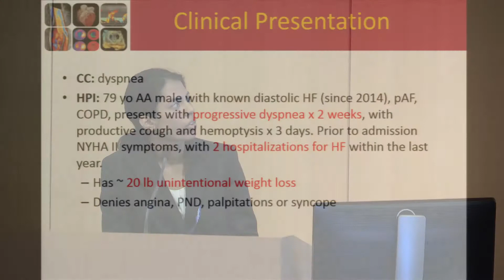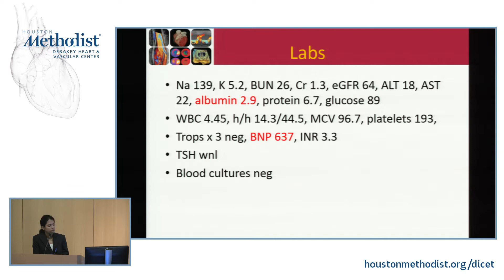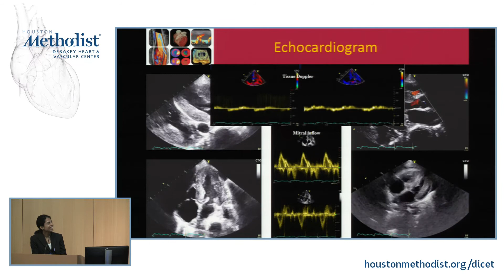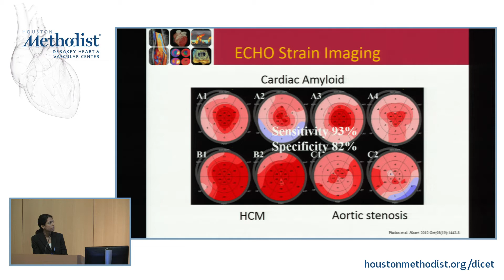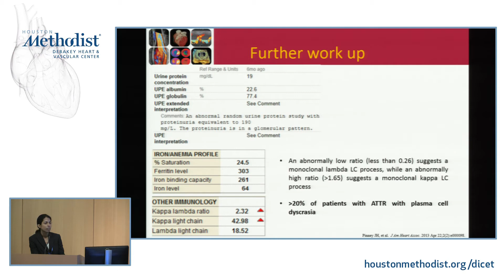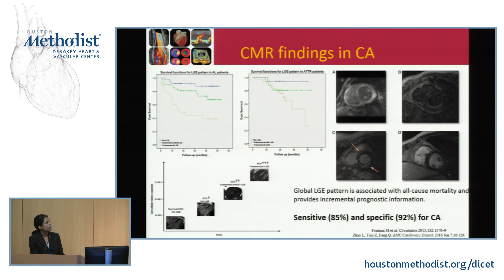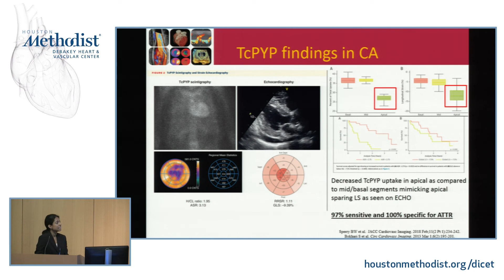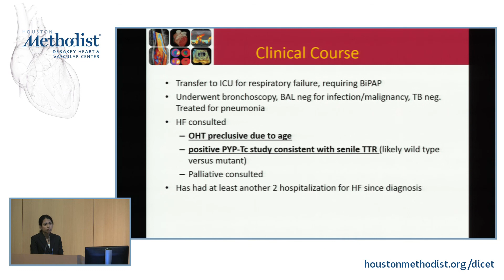Case Presentation: Heart Disease and Intervention (ALPANA SENAPATI, DO)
SESSION SEVEN • Read With the Experts / Case Studies

"Case Presentation: Heart Disease and Intervention"

SPEAKER: ALPANA SENAPATI, DO

8th Annual
MULTIMODALITY CARDIOVASCULAR IMAGING FOR THE CLINICIAN
February 23-25, 2018
Houston Methodist Research Institute - Houston, Texas

COURSE CO-DIRECTORS
Stephen H. Little, MD, FRCPC, FACC, FASE
John J. Mahmarian, MD, FACC, FSCCT, FASNC
Miguel A. Quiñones, MD, MACC
Dipan J. Shah, MD, FACC

PROGRAM OVERVIEW
Cardiovascular imaging plays a vital role in the management of the cardiovascular patient. Knowledge of various imaging modalities is critical to understanding their advantages, limitations and appropriate utilization in patients with ischemic heart disease, heart failure, atrial fibrillation, cardiomyopathy, masses, valvular disease and
aortic disease. In addition to didactic lectures by world experts, this symposium offers the opportunity to participate in small-group tutorials for each imaging modality and demonstrations of heart anatomy, as well as observe live procedural cases. These sessions will allow participants to better visualize and understand cardiac and valvular structure, and enhance correlations with cardiac imaging.

EDUCATIONAL OBJECTIVES
• Discuss new developments in multimodality imaging
• Compare the different types of imaging for the assessment of ischemia to determine which is the most beneficial for the specified clinical question
• Evaluate valve and heart morphology and relate them to valvular imaging and interventions
• Describe the timing and interventions in common valvular disorders
• Discuss how imaging can be utilized to differentiate cardiomyopathies and masses
• Explain the role of imaging in vascular disease and diseases of the aorta
• Summarize the most common congenital heart disease disorders seen in the adult and their salient imaging features